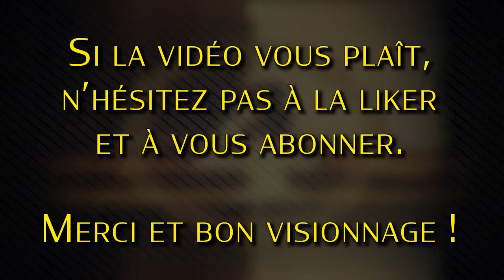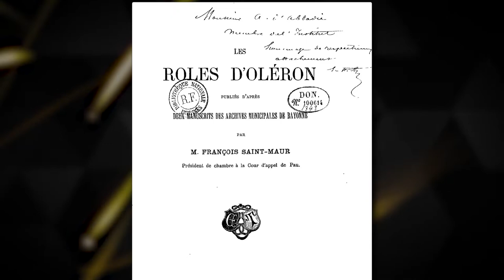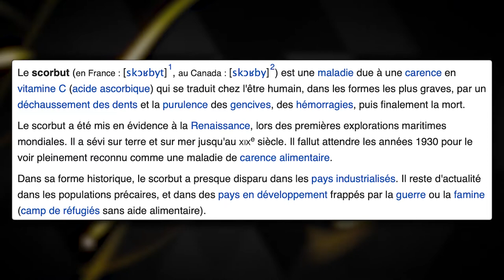Le FRANÇAIS qui a DÉCOUVERT le CANADA (Jacques Cartier)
Salut !

Dans cette Histoire Résumée, je vous raconte la vie de Jacques Cartier, et comment, un homme originaire de St-Malo, est devenu un des Français les plus connus de l'Histoire !

Temps passé sur la vidéo (Écriture + Montage + Miniature) : 15 heures.